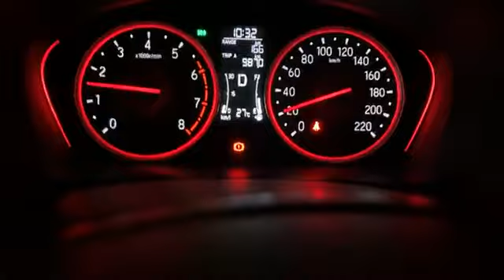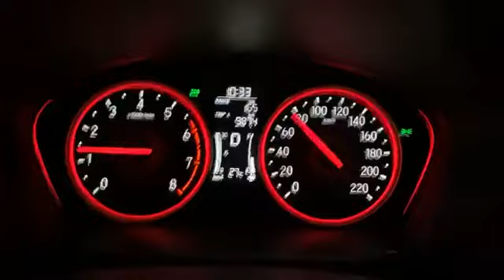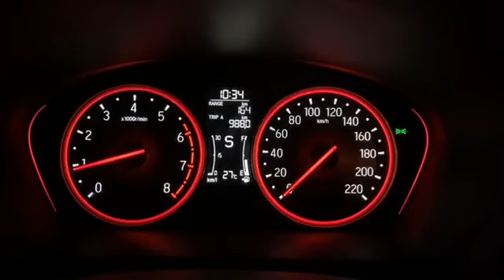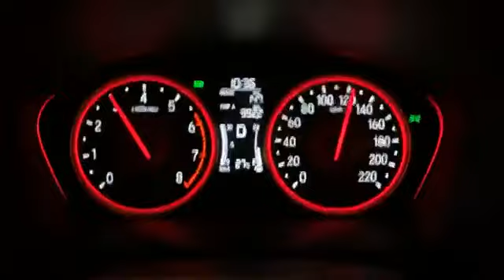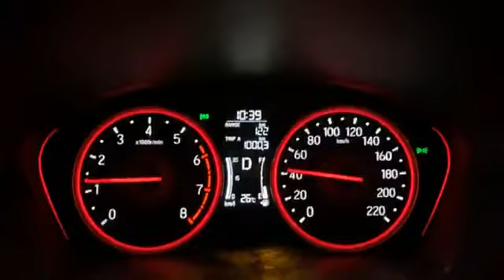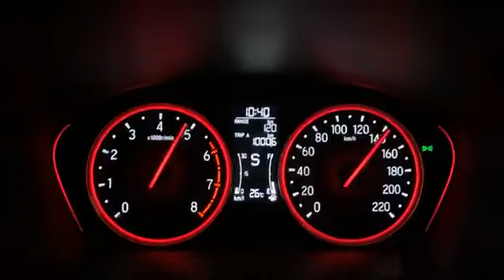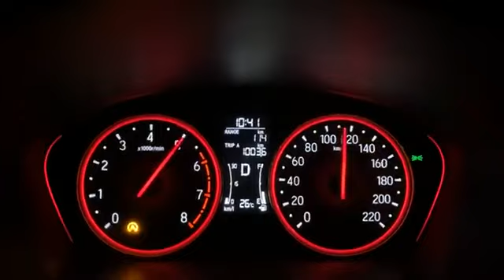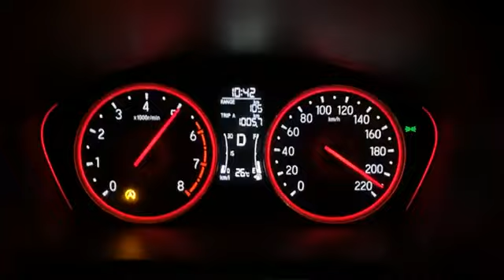งานในอู่ครับรับชมได้แรงๆทั้งนั้นแต่ละคัน